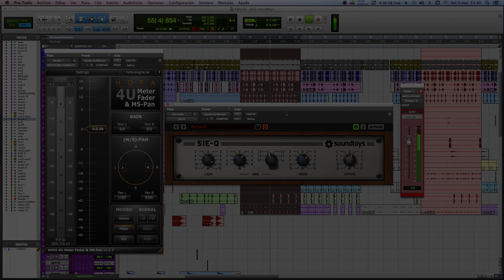SieQ by Soundtoys on Mastering (aax/au/vst plugin)